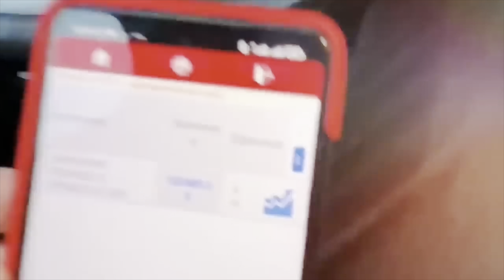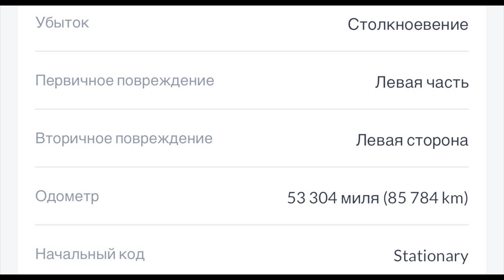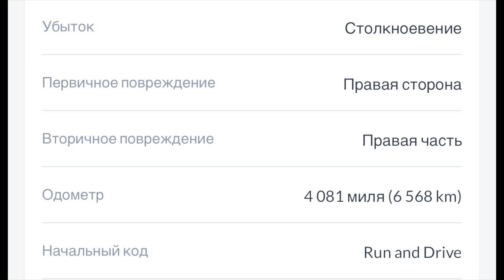ОБВАЛ ЦЕН авторынок Беларуси￼!😱ТЫСЯЧИ АВТОМОБИЛЕЙ 2024 цены